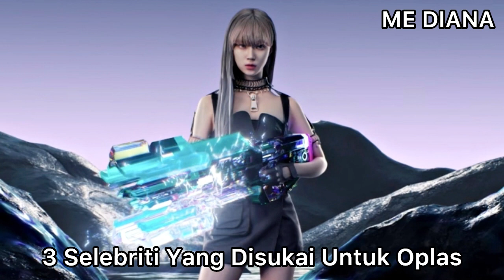3 Artis dan Idol Kpop Yang Dijadikan Referensi Oplas Di Korea Selatan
3 Artis dan Idol Kpop Yang Dijadikan Referensi Oplas Di Korea Selatan